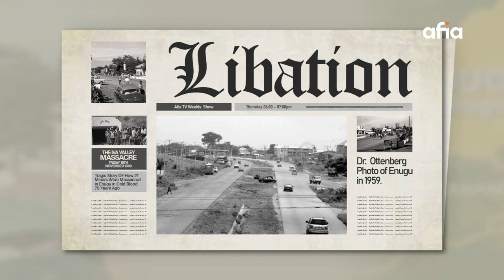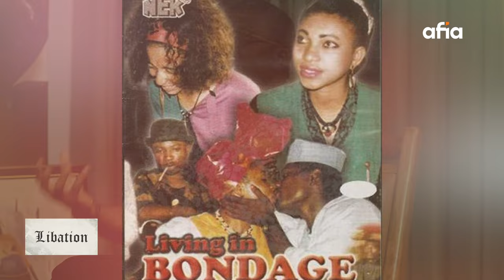KANAYO. O. KANAYO ON LIBATION